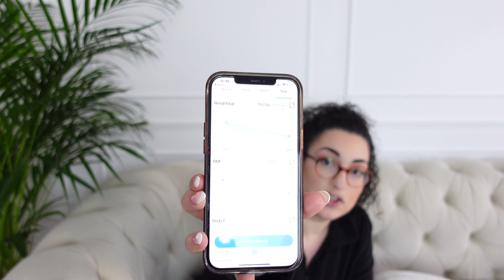GASTRIC SLEEVE JOURNEY - 5 months post op update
Hi guys,
This is my official 5 month post op update video. In this video I update you on my weight loss, hair loss, snacks and generally how I'm feeling. There is also a mini vlog of us eating out (which I'm still trying to get used to after having weight loss surgery!)

Active Era Bluetooth Weighing scales

Mielle Rosemary oil

Nature's Spell Rosemary oil

Haz x